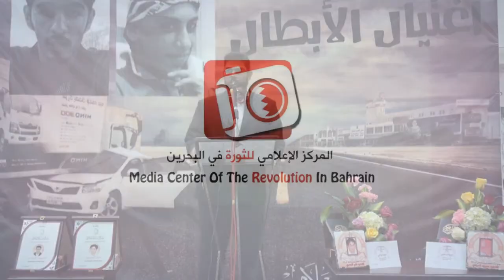كلمة للمحامي السيد هاشم - تأبين الشهيدين محمود العرادي وعلي البصري "اغتيال البطولة" | Bahrain